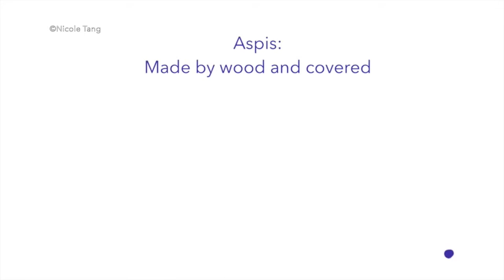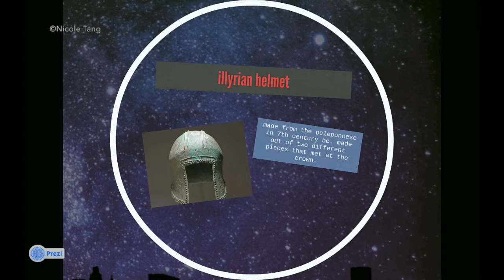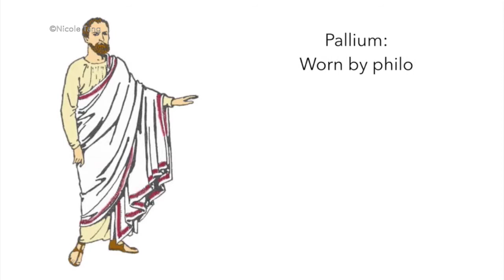Ancient Greek Armor & Clothing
Literature 9 Project